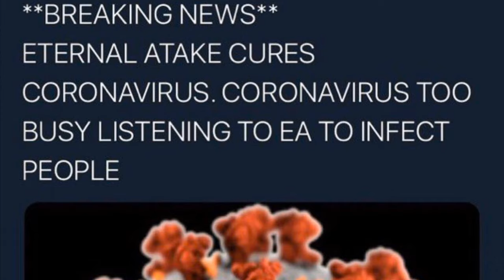Me vs My Dad! Living Room Pool 1v1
Thank you guys for watching, leave feedback below!

Expect improv videos to continue a few weeks from now, if anything changes I’ll let you know immediately